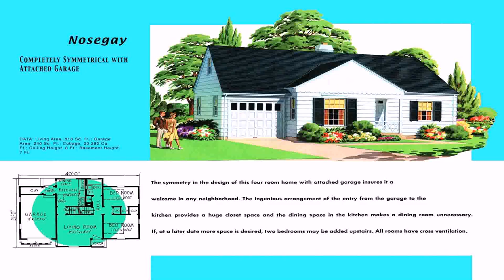Tiny House Plans Garage